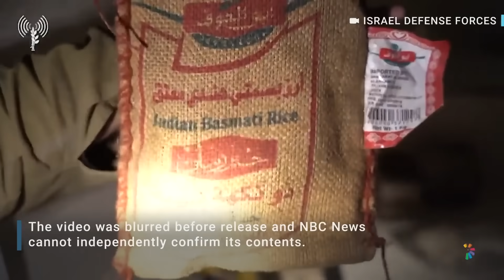Israeli military video said to show ground operation inside the Gaza Strip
The Israeli military on Tuesday released videos it said showed strikes on Hamas terrorist targets in the Gaza Strip. "During ground operations, IDF troops uncovered a terror tunnel shaft located in a mosque in the Gaza Strip," a statement said.